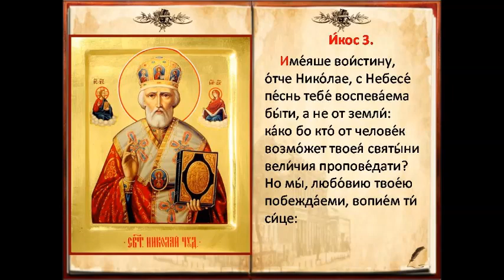БЫСТРАЯ ПОМОЩЬ В РЕШЕНИИ ЖИЛИЩНЫХ ПРОБЛЕМ, УСТРОЙСТВЕ НА РАБОТУ, ИЗБАВЛЕНИИ ОТ ДОЛГОВ И КРЕДИТОВ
Акафист Святителю и Чудотворцу Николаю (четверг)
- помощь в решении жилищных проблем, устройстве на работу, избавлении от долгов и кредитов, путешествующим,  пребывающим в судах, тюремном заключении, плену и пр.
Читает Батюшка Владимир Головин г. Болгар. Чтение Акафиста Святителю и Чудотворцу Николаю по соглашению происходит каждый четверг (в 02.00,08.00,14.00,20.00 часов)
О молитве по соглашению
Молитва по соглашению – это «скорая помощь» для тех, кто оказался в сложных жизненных обстоятельствах; это способ разрешения самых разных жизненных проблем, когда человеческими возможностями уже ничего сделать не получается. Почему именно по этой молитве совершаются многие чудеса? Потому что молитва по соглашению (или «соборная молитва») – это древняя практика молитвенного обращения к Богу и к святым Его, основанная на словах Самого Спасителя и Господа нашего Иисуса Христа, Который сказал: «Истинно … говорю вам, что если двое из вас согласятся на земле просить о всяком деле, то, чего бы ни попросили, будет им от Отца Моего Небесного, ибо, где двое или трое собраны во имя Мое, там Я посреди них» (Мф 18:19-20).
Батюшка Владимир всех желающих призывает войти в опыт молитвы по соглашению вместе со Свято-Авраамиевским храмом города Болгар, который является эпицентром, связующим звеном молящихся по соглашению.
Многие люди, услышав об этой возможности и присоединившись к соборной молитве, уже пожали свои плоды: кто-то из тех, кого врачи «списали» как бесплодных, смогли родить здоровых детей; кто-то избавился от долгового рабства (кредиты, долги и пр.); кто-то смог приобрести собственное жилье; кто-то смог избавиться от зависимостей (наркомания, курение, алкоголизм); кто-то смог вымолить своих близких людей, которые обратились к Богу, к покаянию; кто-то смог встретить вторую половину и вступить в брак; кто-то получил от Господа исцеление болезней, которые современная медицина не лечит; и т.д. Но главное, что пережили все эти люди – это присутствие Бога в их жизни, деятельное осознание того, что Бог очень близко, и что Он любит нас больше, чем кто-либо.
Молитва по соглашению совершается в Свято-Авраамиевском храме Болгара по благословению правящего архиерея с 2004 года. Эта молитва совершается в форме чтения акафистов Господу Иисусу Христу, Божией Матери и святым Божиим каждый день согласно расписанию. Верующие люди во всем мире, объединенные общими бедами, общей верой, надеждой, встают на молитву по соглашению по этой молитве совершаются поистине великие вещи.